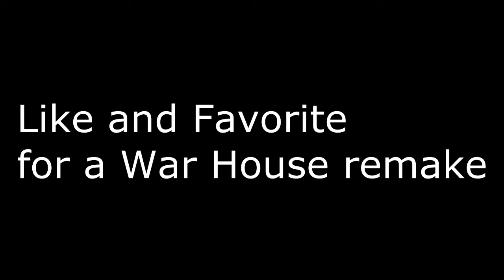Halo 4 Wrapround in Reach UPDATED VERSION!!!!!!!!!!